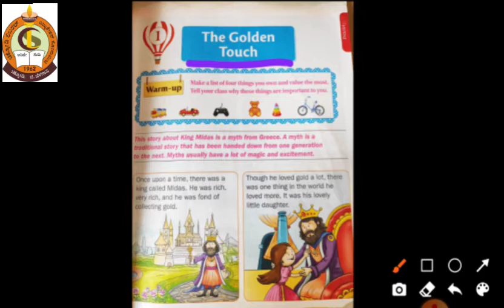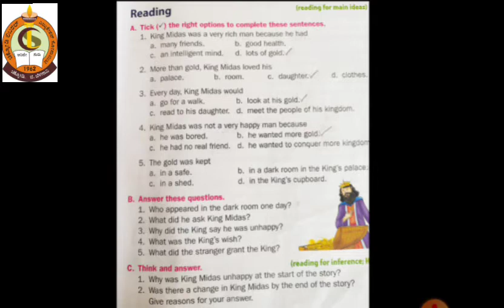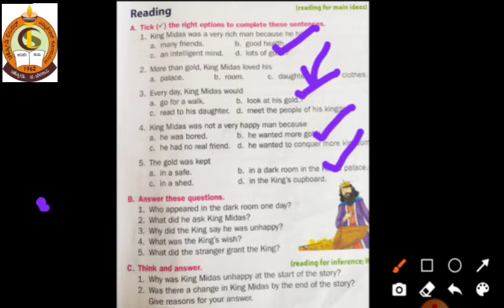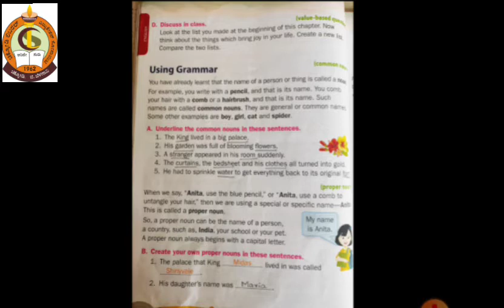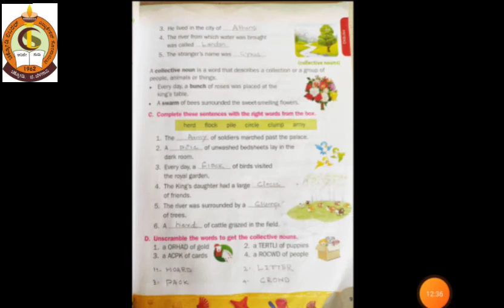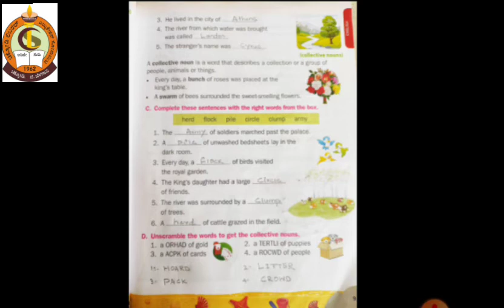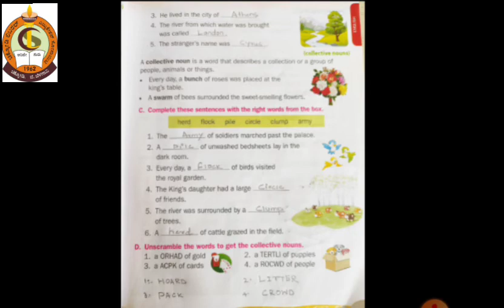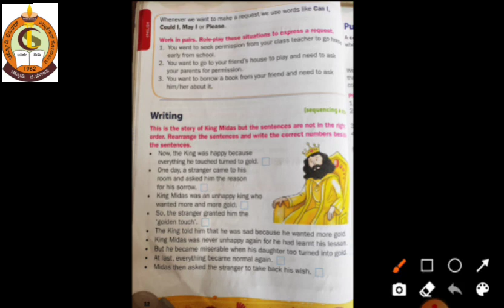CLASS-III THE GOLDEN TOUCH EVALUATION PART